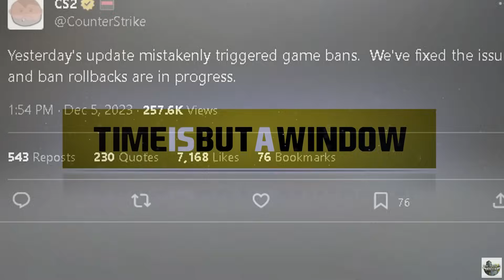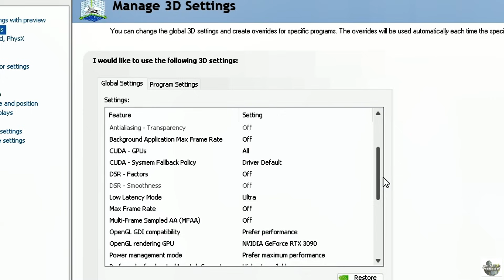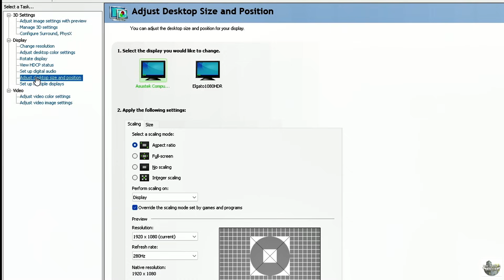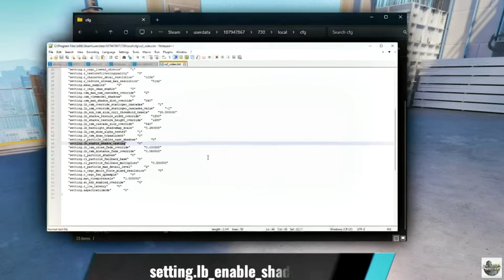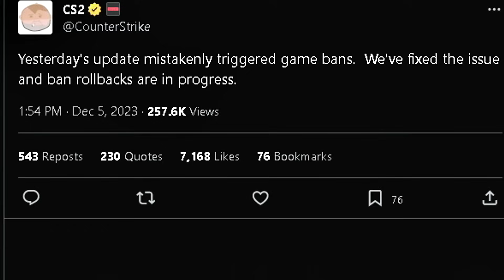Massive Vac Wave False Bans Top Pros!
Valve finally responded!